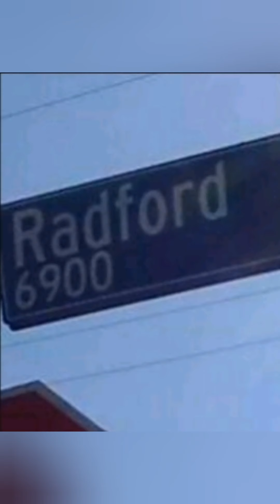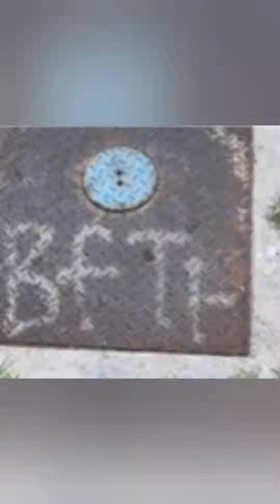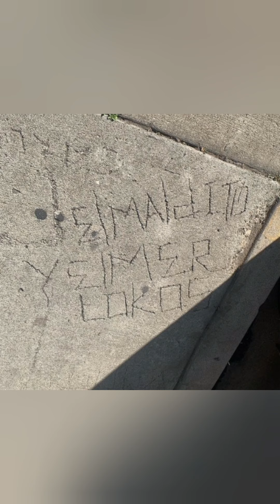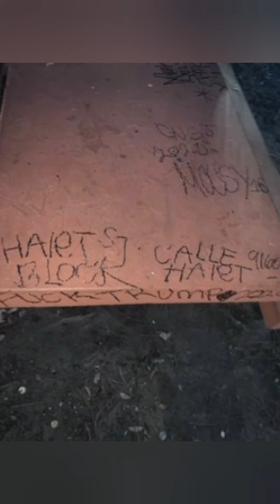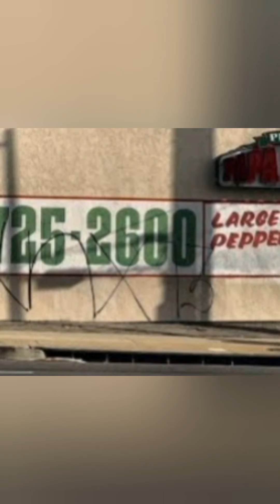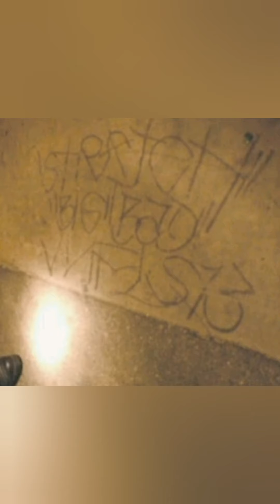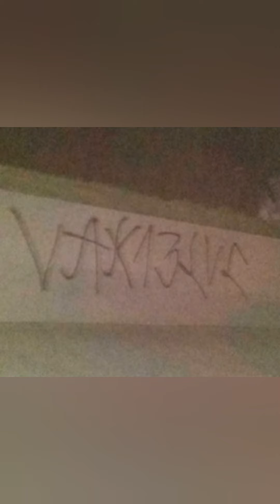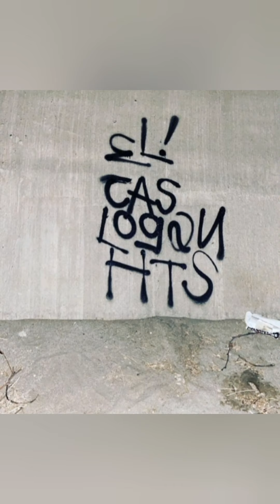glife in the 818valle pt2 north Hollywood